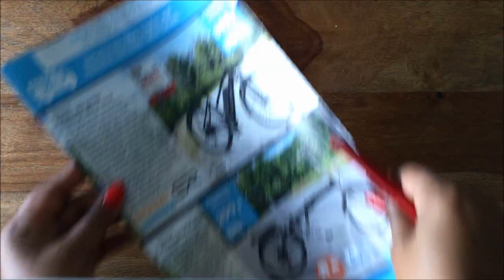Newspaper craft idea#Wall Decoration idea#BestOutOfWaste|newspapercrafts#cardboard craft